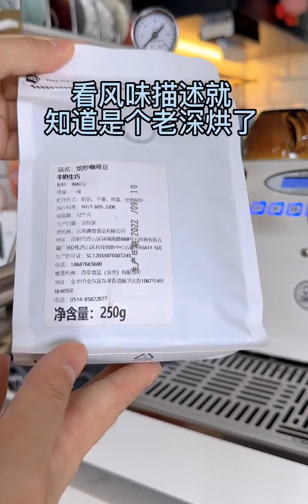周末饮咖｜73元/磅性价比意式豆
sunny jim,生活记录,咖啡,手冲咖啡,周末,记录,咖啡豆,必剪创作